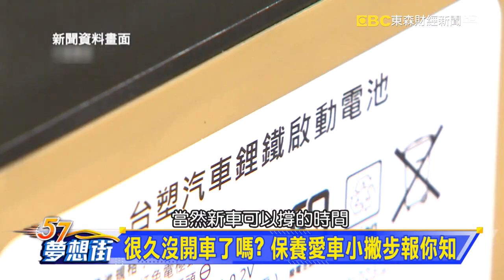MPV、SUV連環報 新一代家庭用車大點兵《@57DreamSt 預約你的夢想 精華篇》20210805 李冠儀 程志熙 葉毓中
生活日漸回穩 後疫情時期夏季安心用車
很久沒開車了嗎？ 保養愛車小撇步報你知
MPV、SUV連環報 新一代家庭用車大點兵